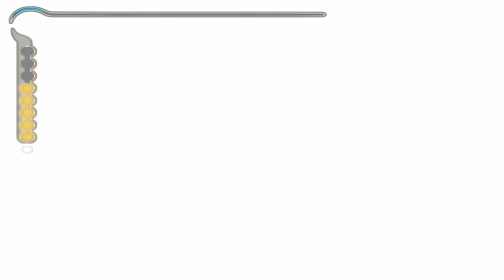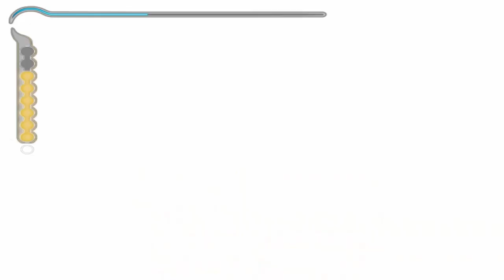Evna Plays Prince of Persia Sands of Time Episode 14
🗡️ Relive the Classic | Prince of Persia: The Sands of Time ⏳
Join Evna as we dive back into the iconic world of Prince of Persia: The Sands of Time. Experience the timeless adventure of a prince with the power to control time itself. Solve intricate puzzles, battle fierce enemies, and navigate a stunning ancient realm in this classic action-platformer.

About the Game:
Prince of Persia: The Sands of Time is a critically acclaimed action-adventure game that combines fluid platforming with a captivating storyline. As the Prince, you wield the magical Dagger of Time, allowing you to manipulate time and overcome challenging obstacles. Explore ancient palaces, unravel secrets, and battle enemies as you embark on an epic quest to save the kingdom.